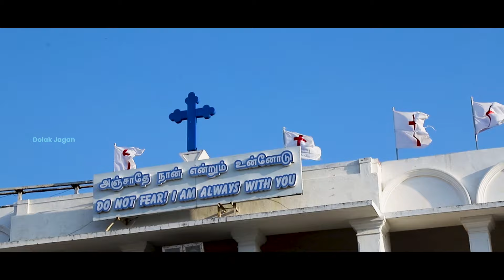Dolak Jagan Vendum Varram Tharubavale Promo #2024